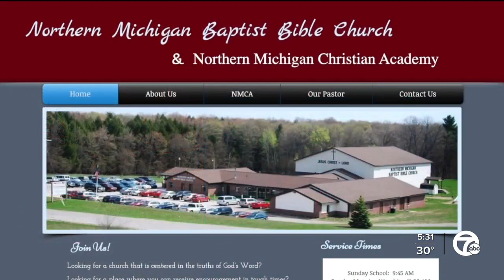Speaking with a voice from inside the 'cult-like' School where Lee Chatfield is accused of rape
A former student at the Northern Michigan Christian Academy is speaking out about allegations of criminal sexual conduct by a teacher who also happens to be the former Speaker of the Michigan House of Representatives Lee Chatfield.